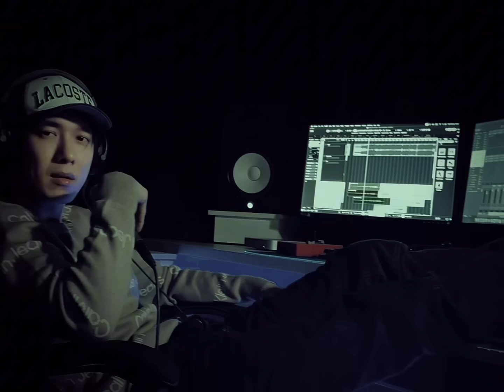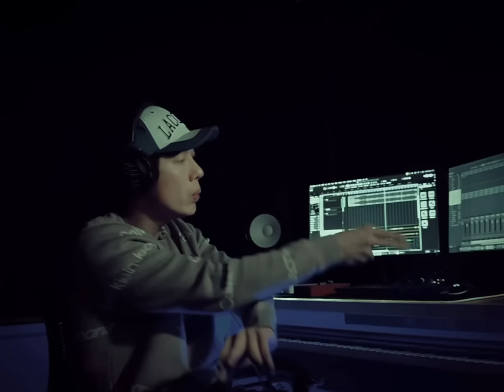ĐỀU LÀ CỦA EM - Song Luân | Disco Version (Cover) | ANH TRAI SAY HI 2024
Compose: Salita Hồng Vịnh - Song Luân
Producer: T.A.P(GoldMK)- Minsicko
Studio: 6th Sense

© Bản quyền thuộc về Song Luân Official
© Copyright by Song Luân Official ☞ Do not Reup